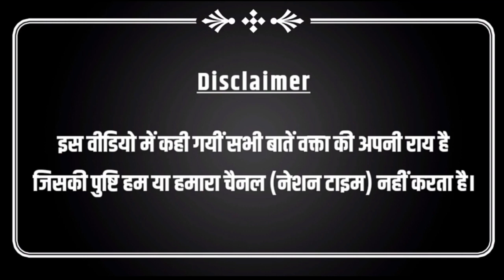गाज़ियाबाद के सबसे धाकड़ वकील ने 'हिन्दू' शब्द को लेकर तहलका मचाया! | BJP | RSS | Hindu | Modi | Yogi